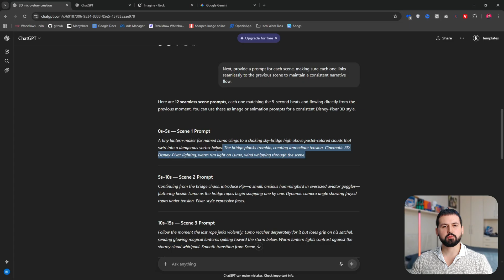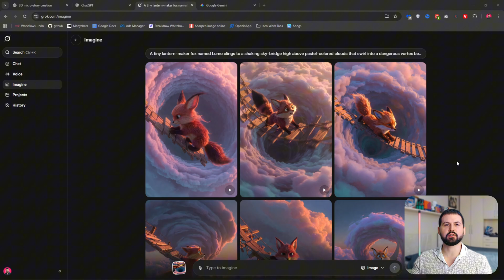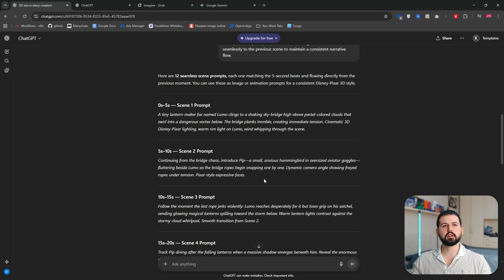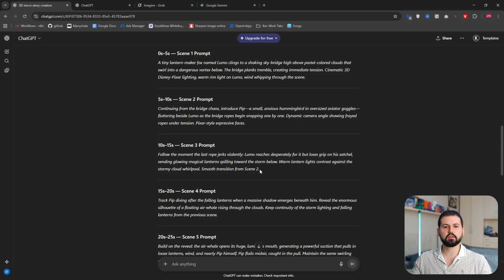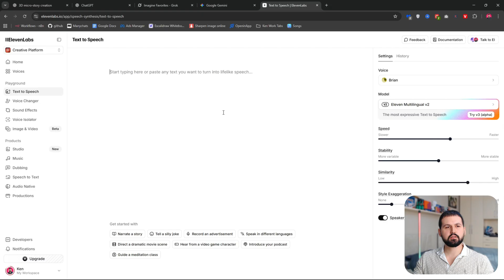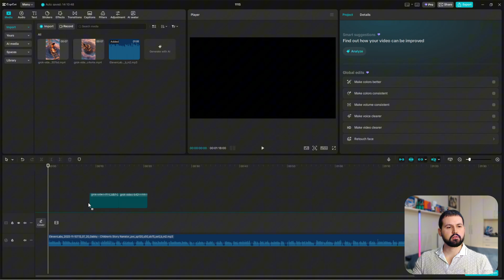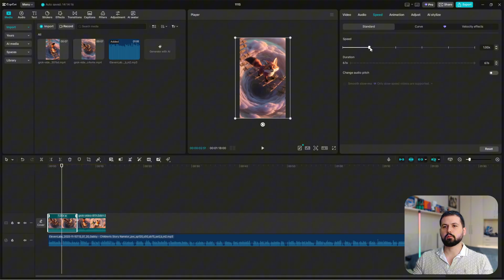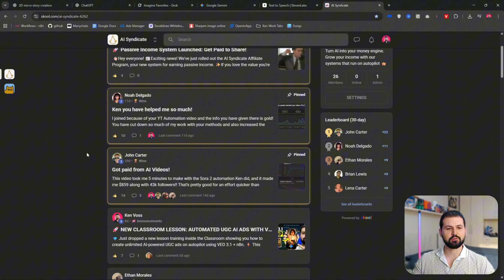How To Make a VIRAL Long YouTube Video Using Only Free Grok Video Generator (Full Tutorial)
Learn How To Make Money with AI - grab all the prompts and tools used also many more inside the community

Ready to create a full-length YouTube animated video using completely free tools? In this tutorial, I’ll walk you through how to use the Grok Video Generator to turn simple ideas into a polished, long-form animated video — no paid software, no complex editing, and no technical skills required.

In this step-by-step guide, you’ll see exactly how to plan, script, generate scenes, animate, narrate, and finalize a complete YouTube video using only free Grok tools. If you’ve been wanting to produce high-quality animated content for your channel or your clients, this is the most beginner-friendly workflow you’ll find.

You’ll learn how to go from a blank idea → to a full script → to AI voiceover → to long-form animated video… all inside Grok’s free generator.

• How to build a long YouTube video structure using Grok’s free video tools
• A complete workflow to generate consistent scenes and smooth transitions
• How to turn prompts into a long, AI-generated animated video automatically
• Tips to improve visual quality, pacing, and storytelling
• Free resources + tricks to speed up your production and reduce render time

Whether you're experimenting with AI animation, trying to make your first long-form AI video, or building content for your YouTube channel using only free tools, this guide gives you everything you need.

By the end of this tutorial, you’ll know how to produce a clean, professional, full-length Grok AI animated video from scratch, with zero paid software and almost no manual editing.

About Me 👋🏼

Hey, thanks for reading this! I’m Ken, a Software Engineer and AI developer. I’ve made six figures trading crypto before taking on AI and now I build automation systems that cut work, boost sales, and scale businesses. I share everything I’ve learned so you can do the same.

⏳Timestamps:
00:00 What you'll get from this video
00:24 Create The Script
01:15 Create Image Prompts
01:37 Create Scene Images
02:05 Create Scene Videos
04:50 Generate AI Narrator Voice
06:16 Combine Everything Together
07:47 Final Thoughts